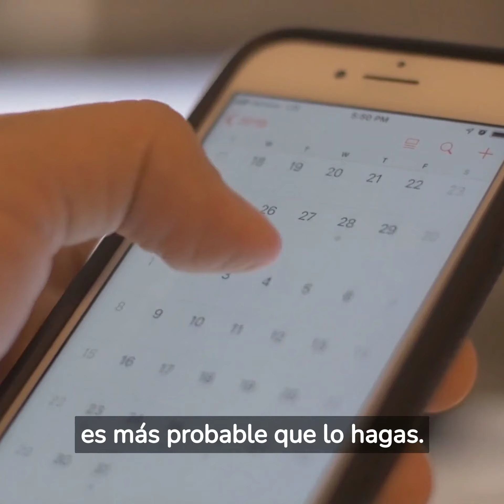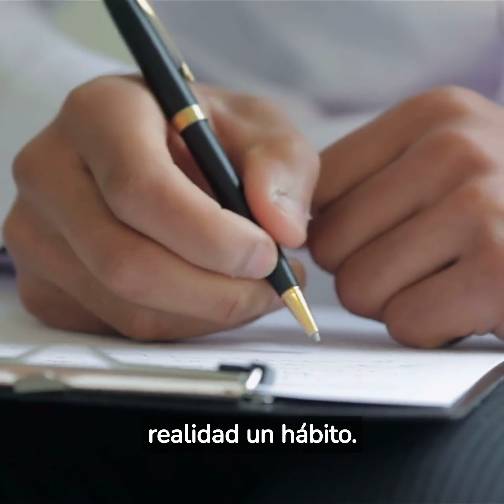Lo que aprendí de Hábitos Atómicos... Sin Rodeos 🤩